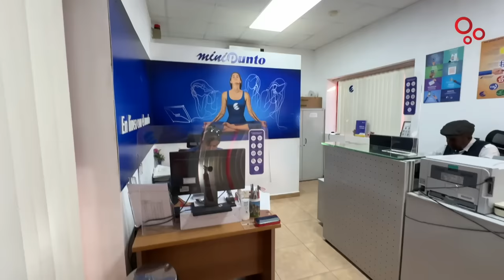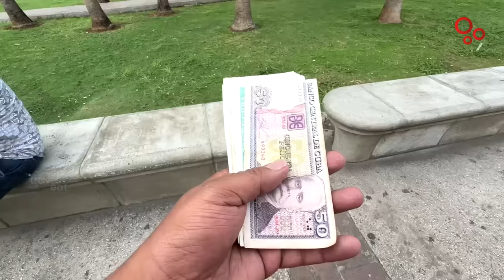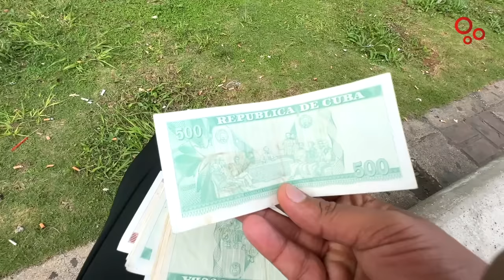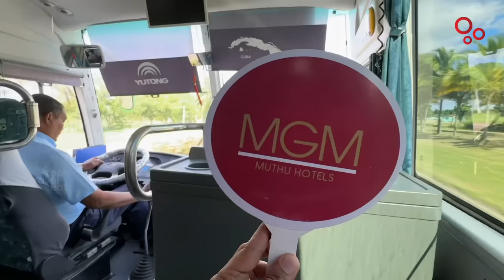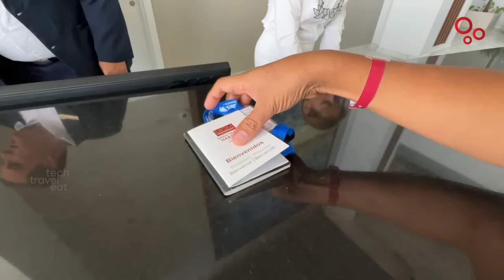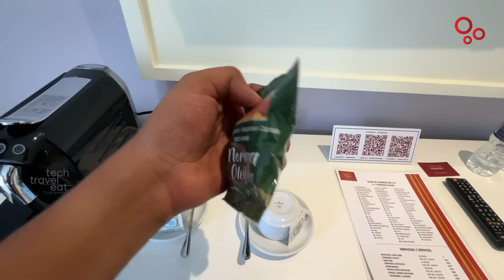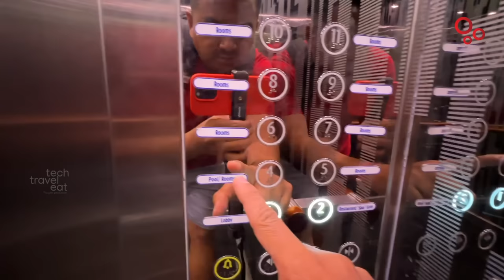First Day in Cuba | Visa, Immigration, Currency, Taxi, SIM & Hotel | How to visit Cuba?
In this video, I am sharing my immigration experience in Cuba, How to get Cuban visa for India? Currency & SIM cards in Cuba and the hotel we stayed in Havana. @MGMMuthuHotels

00:00 Intro
01:16 Immigraton Experience
04:25 Havana International Airport
05:42 Cuban SIM Card
08:24 Cars in Cuba
10:58 Currency of Cuba
14:06 Bus Journey
18:29 Gran Muthu Habana Hotel
29:23 Swimming Pool
31:02 Cuban Liquers
31:38 Breakfast